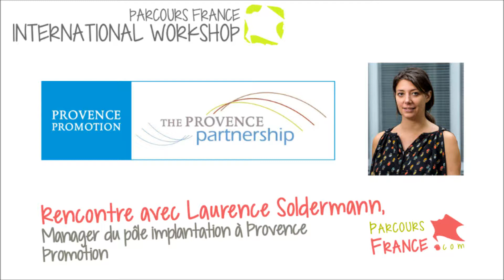3 questions à Laurence Soldermann, manager du pôle implantation de Provence Promotion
Provence Promotion est l'agence de développement économique des Bouches-du-Rhône. La mission de cette agence, qui figure parmi le top 3 des agences de développement en France, est d'accompagner les entreprises françaises et internationales dans leur implantation en Provence.

Lors de notre International Workshop, nous avons rencontré Laurence Soldermann, manager du pôle implantation de cette agence, qui a accepté de nous présenter les missions et projets de Provence Promotion.